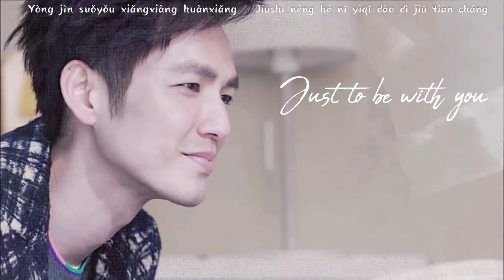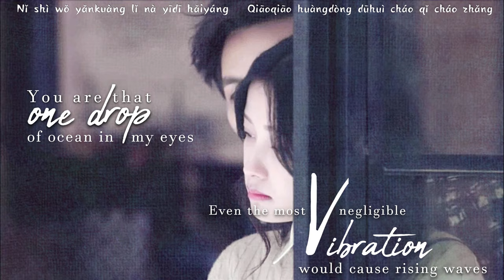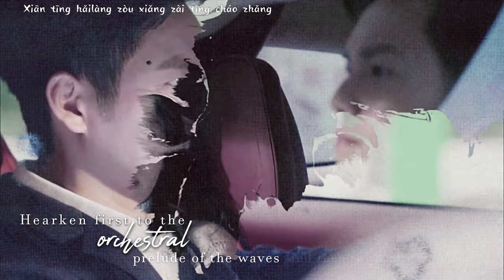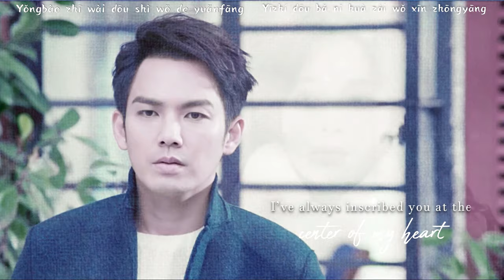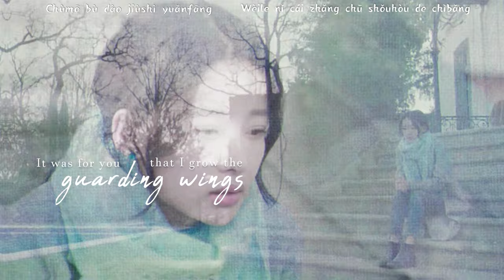[Eng+Pinyin] Wallace Chung 钟汉良 & Sunyi 孙怡 : 近在遠方 MV 凉生,可不可以不忧伤 OST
English Translation by Haha

"This song is like the national anthem for "All Out Of Love." It feels like it is played on every episodes (and we taking 60ep and we haven't reach the end yet), but some how the emotion and meaning of the song hits at the core. Haha was kind enough to translate this song, so much love and "Thank You's." Her translation brings new meaning and feels and I love it." -Chewywon

Song: Absence makes the heart grow fonder 近在遠方
Artist: MaShang You 馬上又
Drama: All out of Love 凉生,可不可以不忧伤
Starring: Wallace Chung, Sunyi, Ma TianYu

For more updates on Wallace Chung